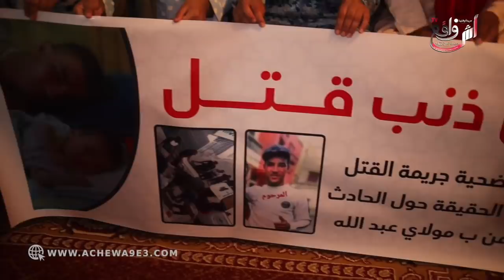أم "نبيل" لي صفا.. وها ليه لخوت ليلة عاشوراء تكشف تفاصيل الواقعة.. هجـ.. موا على ولدي وأنا معاه